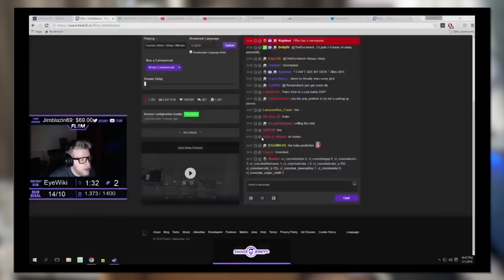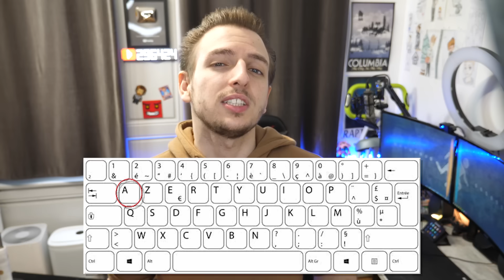MAL ÉTEINDRE SON PC, DANGEREUX ?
Salut c'est Léo de la chaîne Techmaker et aujourd'hui on va se poser une question CRUCIALE : Comment il faut éteindre son pc ? Oui car ça peut être dangereux !